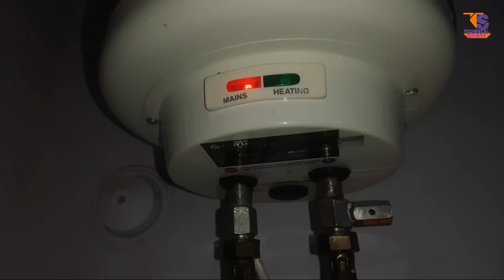Geyser Mein Pani Nahin Aa Raha Hai | गीजर मैं कम आता है या आता ही नहीं है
Electric engineering and electric device repairing

insta link. shorturl.at/koB59
facebook page. shorturl.at/lxLZ0
facebook.  islamic shorturl.at/hxHQT
गीजर कैसे चेक करें, गीजर कैसे ठीक करें, गीजर से पानी कम आता है कैसे ठीक करें, गीजर प्रॉब्लम सलूशन, geyser kaise theek Karen, geyser thermostat kaise badlen, gijar ka autocut kaise theek Karen, geyser ka Pani kaise badhaen, geyser ka pressure kaise badhaen